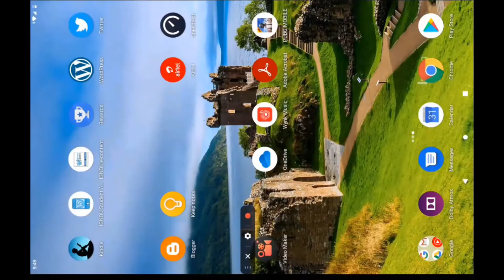Lenovo Tablet M10 FHD Plus- PUBG Game Play